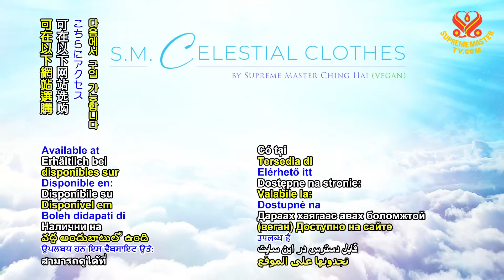S M Celestial Clothes - Thiên Y S.M. - Hội Quốc Tế Thanh Hải Vô Thượng Sư